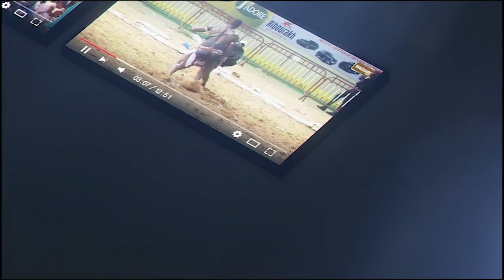2e Mariage de Ada Fasse, Abou Cfa fait des révélations ''Ada daffa déme lune de miel, amoul kilifaa…